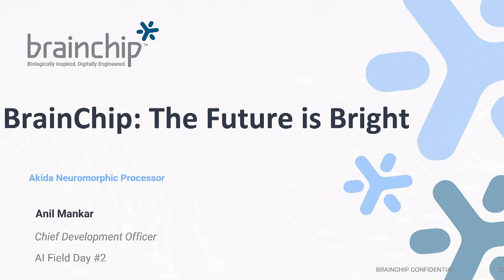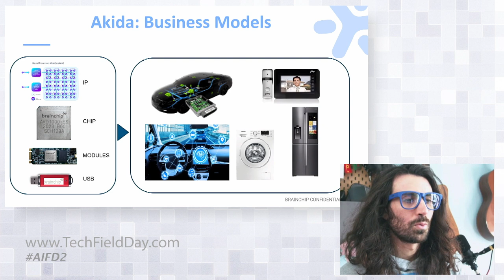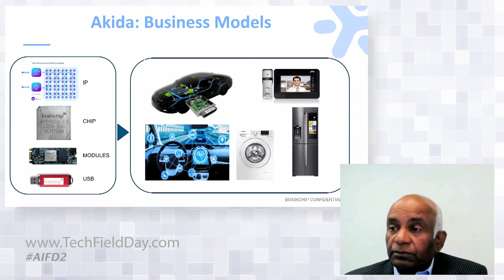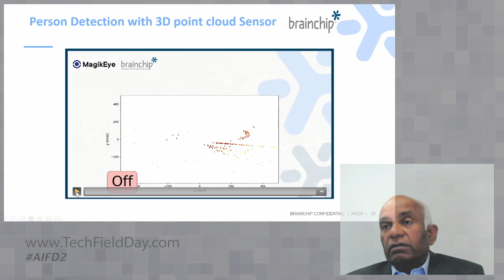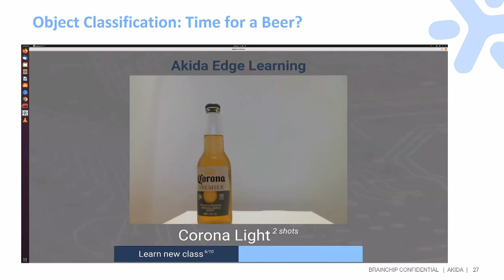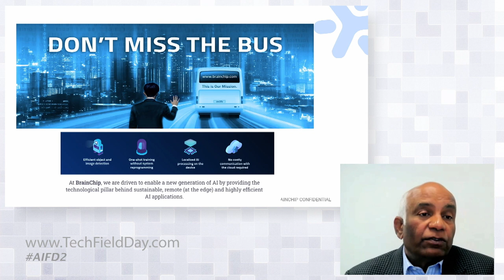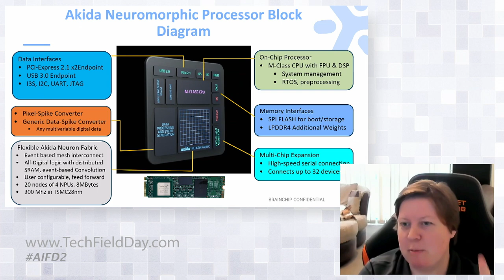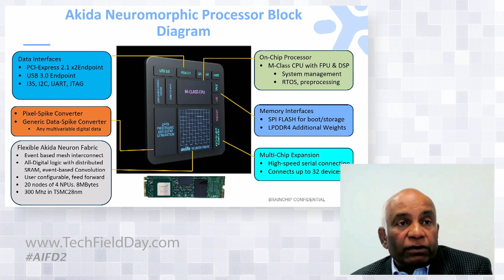The Future is Bright with BrainChip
These are exciting times at BrainChip. Anil Mankar, Co Founder and Chief Development Officer, will highlight Brainchip’s proposed business models as well as highlight key areas of applications. Summarizing BrainChip activity with some key demonstrations of Akida in action and closing the session by addressing questions.

for more information.